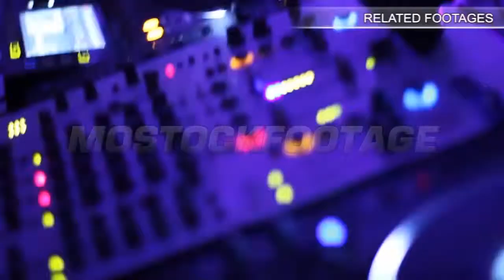Nba standings - browser search query, Internet web page. Stock Footage